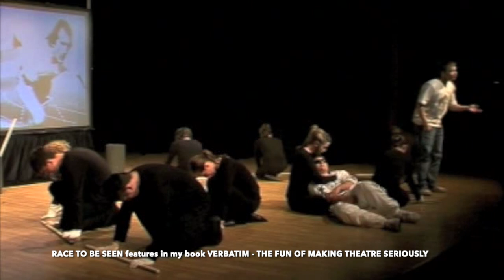RACE TO BE SEEN - OYT - SECTION 2a - the verbatim (parents) story of how Graham Salmon became blind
GRAHAM is now known as RACE TO BE SEEN available
RACE TO BE SEEN ready made scheme of work for drama teachers.

Details of the development of this play feature strongly in my book

In 2008 Oaklands Youth Theatre reached the Final of the All England Theatre Festival and the magnificent version of this play was filmed.

The 2nd section of the play where Graham's parents tell of how he lost his sight...

Thanks to OYT for their input to the wonderfully imaginative staging.